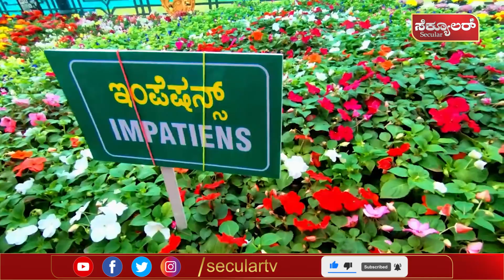Lalbagh Flower Show : ಸಸ್ಯಕಾಶಿಯ ಗಾಜಿನ ಮನೆಯಲ್ಲಿ ಗಾಜನೂರಿನ ಗತವೈಭವ ಅನಾವರಣ... | Secular Tv